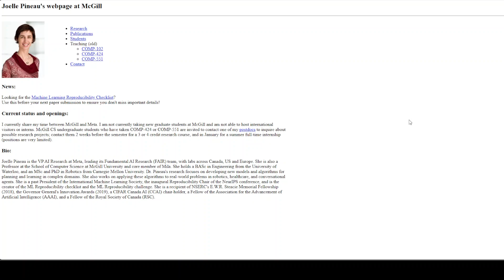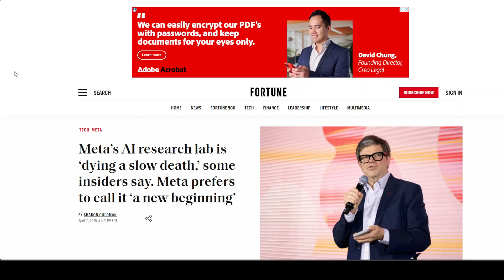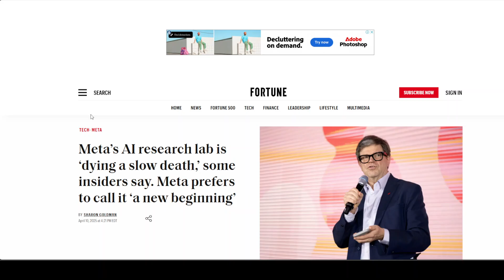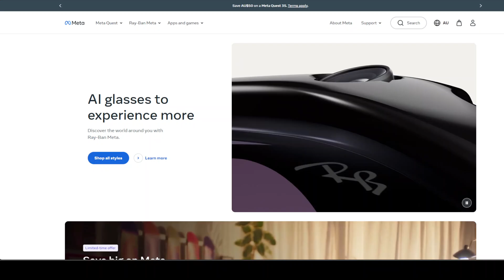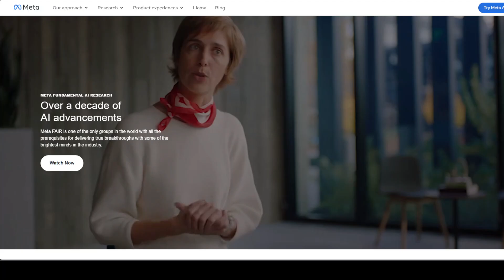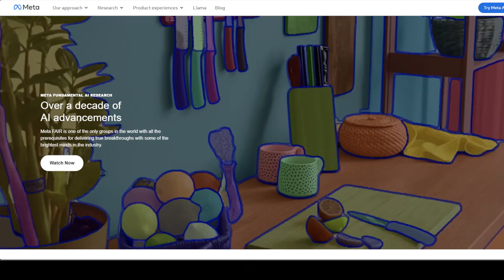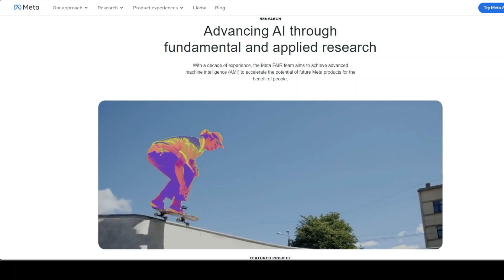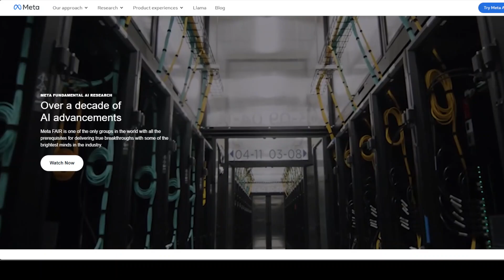Meta’s AI Research Lab is ‘Dying a Slow Death’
Meta's renowned AI research lab FAIR faces uncertain times—here’s the inside story on its controversial shift toward generative AI projects!